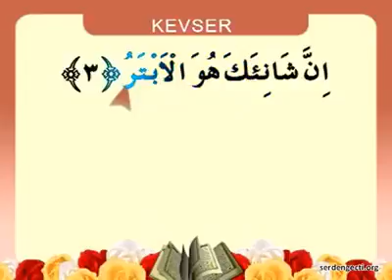025 KEVSER SURESİNİN TÜRKÇESİ VE OKUNUŞU/31 MAYIS 2017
ALISSA YENiMESCİT FACEBOOK ViDEOLARI - 025 (31 MAYIS 2017)
AÇIKLAMASI:
اِنَّٓا اَعْطَيْنَاكَ الْـكَوْثَرَۜ ﴿١﴾ فَصَلِّ لِرَبِّكَ وَانْحَرْۜ ﴿٢﴾ اِنَّ شَانِئَكَ هُوَ الْاَبْتَرُ ﴿٣
Kevser Suresinin Türkçe Yazılışı ve Okunuşu
-Bismillâhi’r-Rahmâni’r-Rahîm.

1- İnnâ a’taynâ ke’l-kevser.
2- Fesalli li-Rabbike ve’nhar.
3- İnne şâni’eke huve’l-ebter

1- Şüphesiz biz sana Kevser’i verdik.
2- Öyleyse Rabbin için namaz kıl ve kurban kes.
3- Asıl sonu kesik olan, senin düşmanın (sana buğzeden)dir